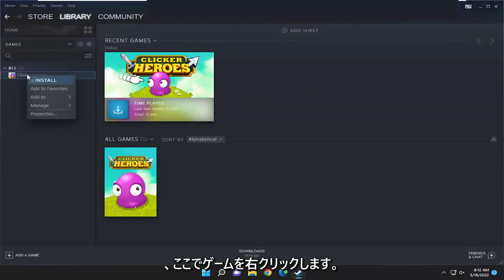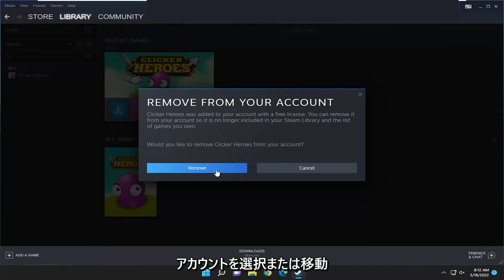Steam ライブラリからゲームを完全に削除する方法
Steam ライブラリからゲームを完全に削除する方法 [チュートリアル]

Steam ライブラリにもうプレイしていないゲームがありましたか? ひどかったものを買って、二度と見たくないかもしれません。 問題ありません。Steam ライブラリからゲームを簡単に完全に削除できるようになりました。

Steam は、これまでに購入した、またはギフトとして受け取ったすべてのゲームをそのライブラリに表示します。 インストールした無料ゲームもいくつか記憶しています。 ただし、ゲームをライブラリから非表示にしたり、アカウントから完全に削除したりすることもできます。

このチュートリアルで対処する問題:
ゲームスチームを削除する
ゲームスチームを完全に削除する
Steam からゲームを削除できません
ゲームスチームアカウントを削除
ゲームスチームライブラリを削除
最近プレイしたゲームを削除する
Steam からゲームを完全に削除する方法

Steam ライブラリからゲームを削除すると、Steam アカウントからゲームが削除されます。 削除とは、アンインストールを意味するのではなく、Steam アカウントからゲームを削除することを意味します。 以前はこれを行うのがはるかに困難でしたが、今では非常に簡単かつ迅速に行うことができます。 ただし、ゲームを削除すると、システムからゲームもアンインストールされることに注意してください。 したがって、他のアカウントのためにゲームを保持したい場合は、削除する前にゲームをバックアップする必要があります。 Steam のインターフェースは頻繁に更新されるため、将来的に手順が異なる場合があります。

このチュートリアルは、Apple の macOS (MacBook Pro、MacBook Air、MacBook Mini)、Windows 10 および Windows 11 オペレーティング システム (Home、Professional、Enterprise、Education) を実行している、サポートされているすべてのハードウェア メーカーのコンピューター、ラップトップ、デスクトップ、およびタブレットに適用されます。 Dell、HP、Acer、Asus、Toshiba、Lenovo、Alienware、Razer、MSI、Huawei、Microsoft Surface、Samsung。